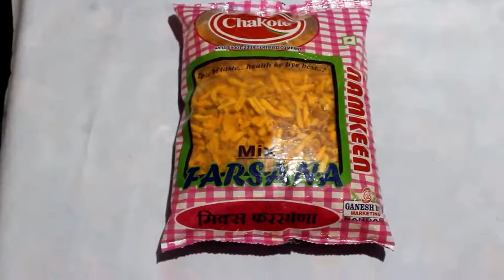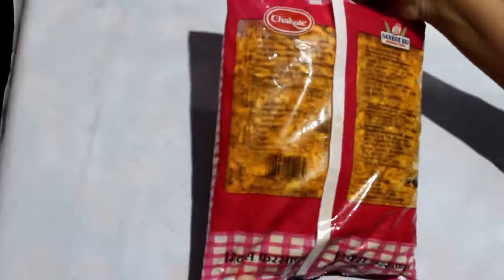Chakote Mix Farsana review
Hello guys in this video i have reviewed Chakote mix farsana.